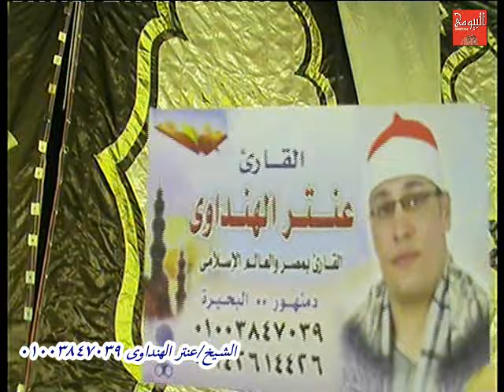الشيخ عنتر الهنداوي رقم3 عزاء عائلات عامر قرية اسمانيا ايتاي البارود بحيرة 3 6 2016